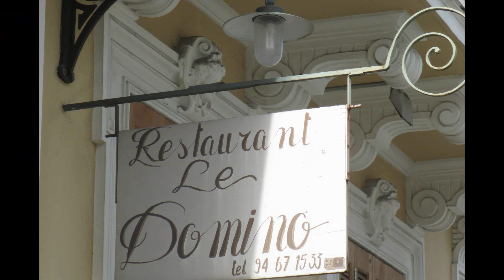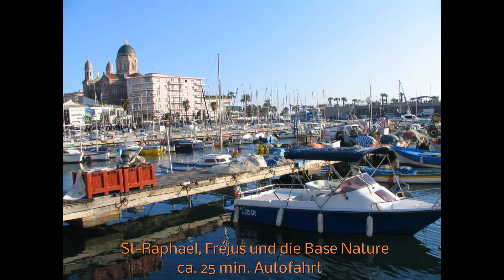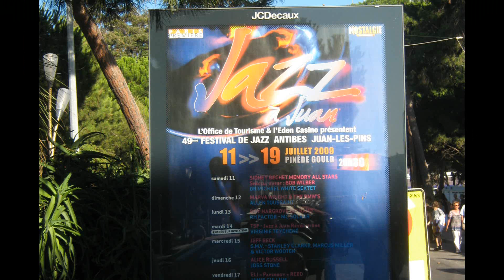Provenzalische Romantik in der Stadt des Drachen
Typisch provenzalisches Hotel, familiär geführt, im Herzen von Draguignan.
Zimmer in provenzalischem Stil mit Balkon, schöner, mit Palmen und Bambus bewachsener Innenhof. Ruhig trotz zentraler Lage, eigener Parkplatz, zahlreiche Kulturangebote, See- und Meernähe.